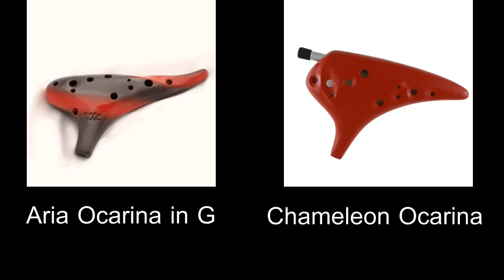Safe & Sound Taylor Swift from The Hunger Games on STL Ocarina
If you like to see more amazing photos of Laura as Katniss, visit:

Credits:

Laura Sexauer-- Katniss Everdeen
Sarah Crowder -- Director
Amy Koehler -- Make Up Artist
Heather Scott -- Ocarina
Brad K -- Assistant